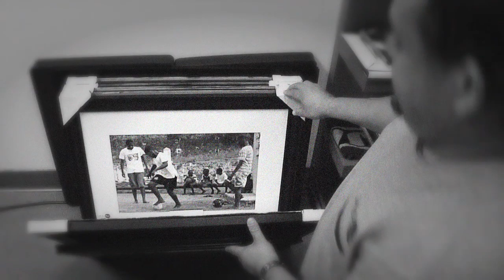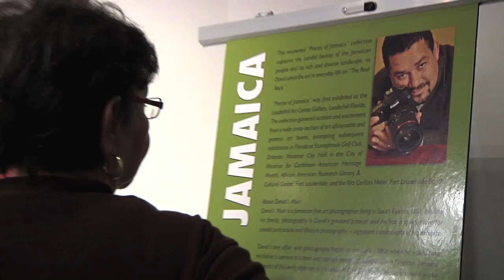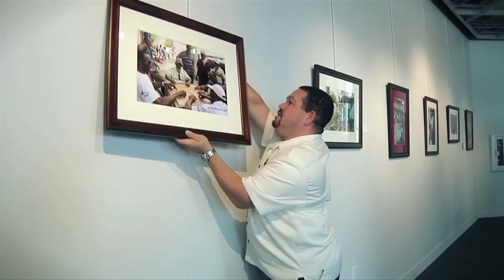"Pieces Of Jamaica" Photographer David Muir | Video Production Ft. Lauderdale Florida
- An AyanDace Productions produced profile video of "Pieces of Jamaica" photographer David Muir. Pieces of Jamaica (piecesofjamaica.net) is a photographic exhibition by David that captures the life, culture and beauty of Jamaica and its people. "Pieces of Jamaica," the book, will be released summer of 2012.